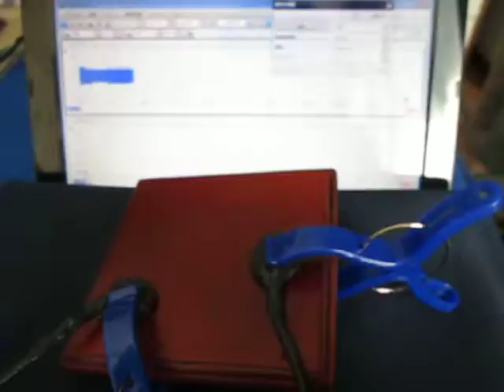超音波プローブによる発振制御システム（表面検査の基礎実験）